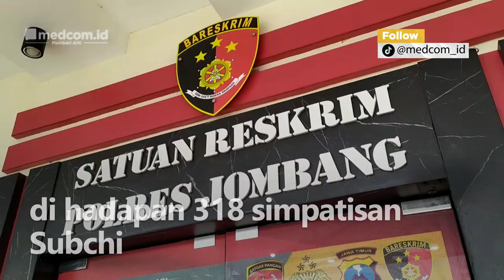Orator Ajakan Perang Badar Ponpes Shiddiqiyah Bungkam Usai Diperiksa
Satreskrim Polres Jombang telah memeriksa orator ajakan perang badar yang videonya viral. Edi Setiawan telah diperiksa pada Rabu (13/7).

Edi diperiksa sebagai orator perang badar di hadapan 318 simpatisan Subchi yang baru pulang dari Polres Jombang. Pemeriksaan Edi melibatkan ahli bahasa untuk menentukan unsur pidana termasuk mempelajari maksud dari perang badar untuk membela Ponpes Shiddiqiyah. Usai diperiksa Edi enggan memberikan tanggapan.